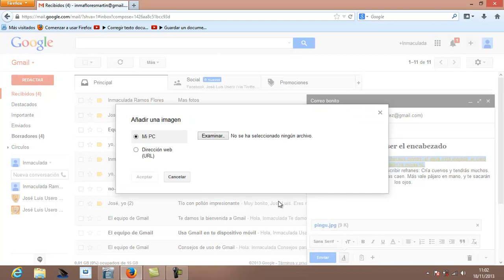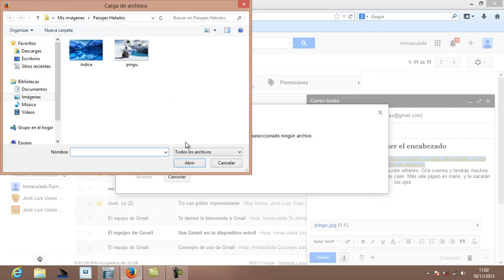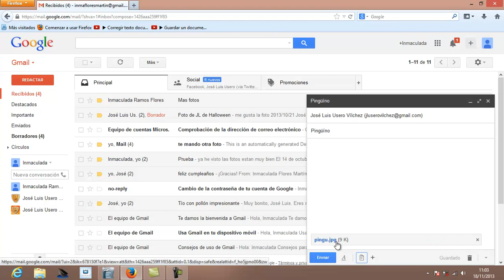Formato texto Correo Gmail Alfabetización Informática Academia Usero Estepona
Formato texto Correo Gmail Alfabetización Informática